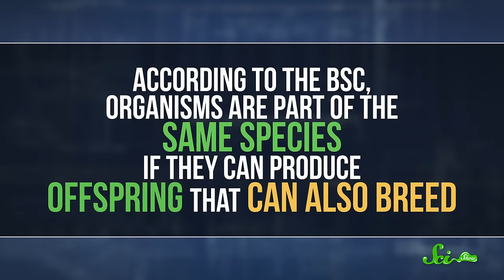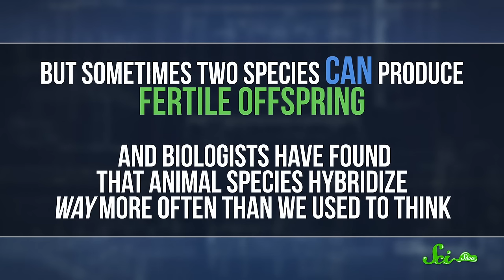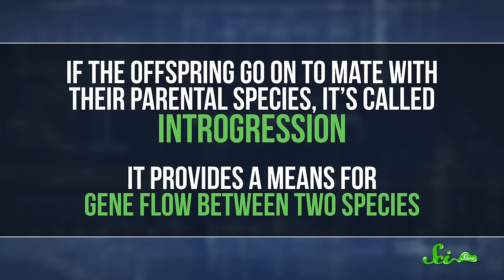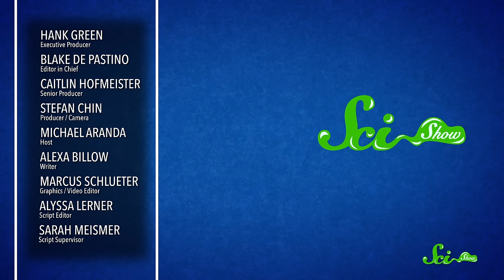What Makes a Species a Species?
Sorting organisms into categories seems pretty simple at first, but look a little closer and things get weird.

Thumbnail Image: Repeating Patterns of Mimicry. Meyer A, PLoS Biology, Vol. 4/10/2006, e341